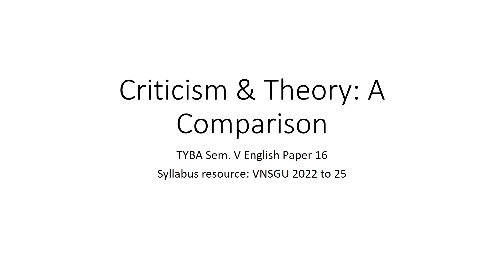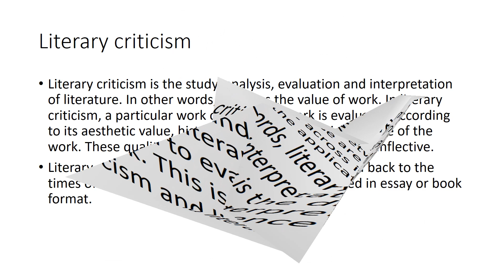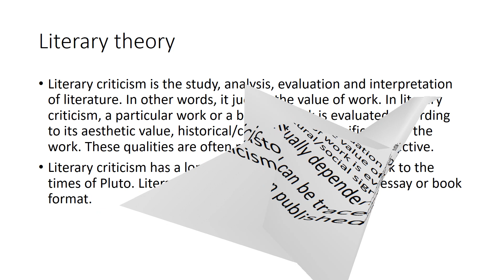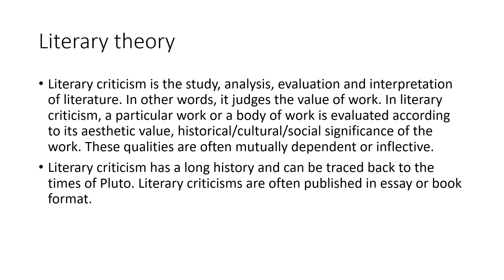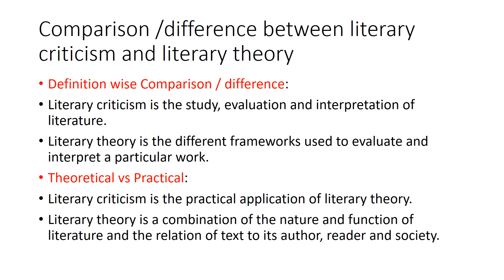Criticism and Theory: A Comparison